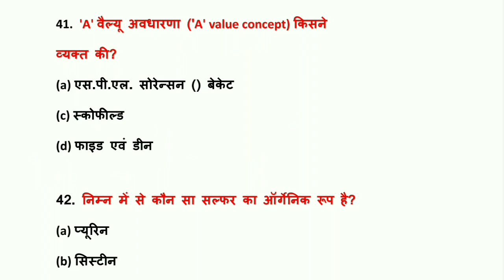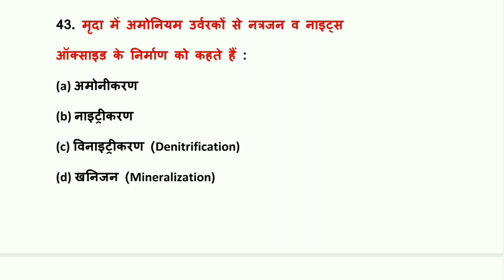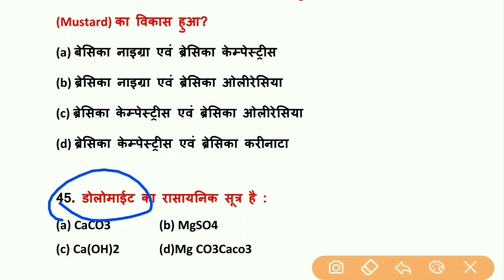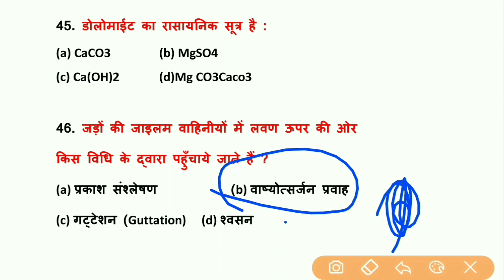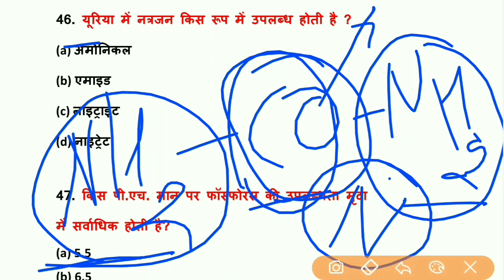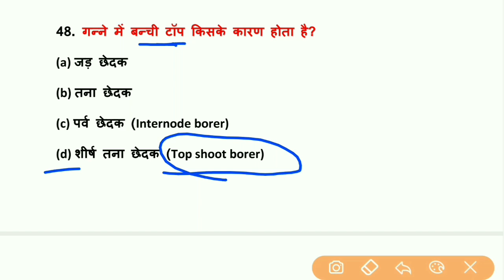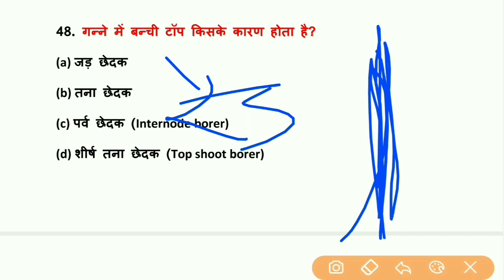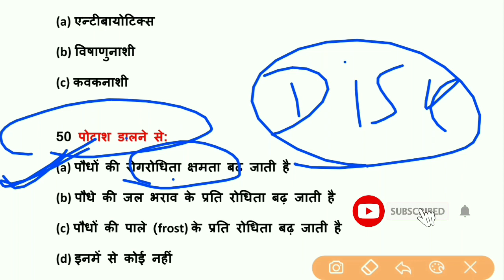Agronomy MCQ Question bank 2020 | Agronomy Lacture | Agronomy MCQ With Answers